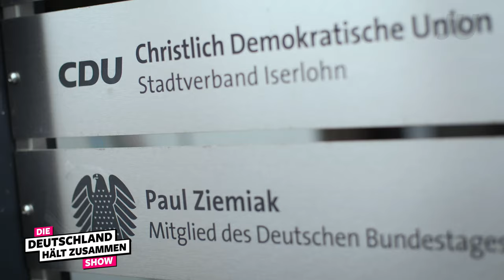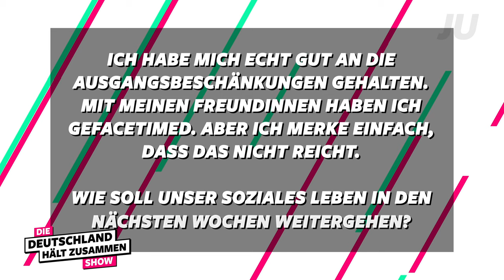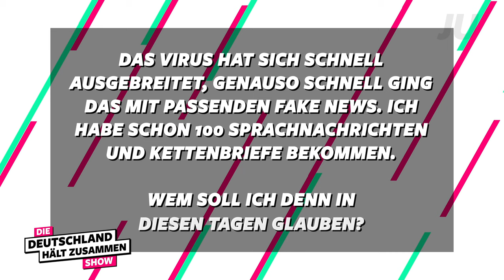DDHZS - FMA mit Paul Ziemiak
Wählen wir den nächsten Parteivorsitzenden per Zoom-Meeting? 🖥️ Wie sieht „Homeoffice“ 🏠 📁 beim Generalsekretär aus? Wie lässt sich die CDU aktuell managen? Weitestgehend papierlos, denn sie soll die digitalste Partei Deutschlands werden – sagt Paul Ziemiak und gewährt uns einen Einblick in seinen Arbeitsalltag.